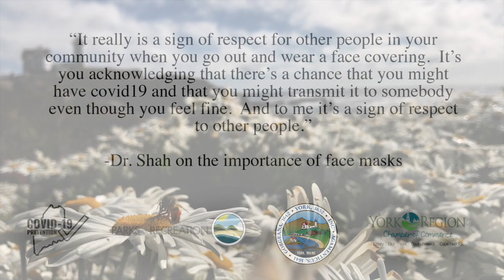York, Maine COVID-19 PSA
Please wear your masks and have a heart...stay 6 apart.

- Town of York, Maine
- Town of York, Maine Parks and Recreation
- Greater York Region Chamber of Commerce